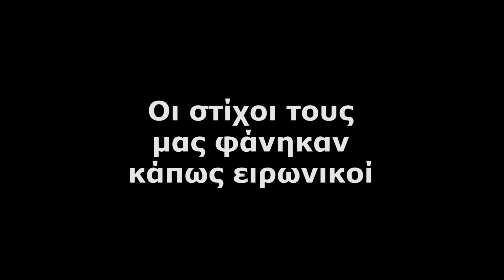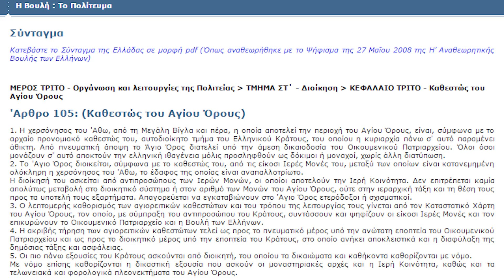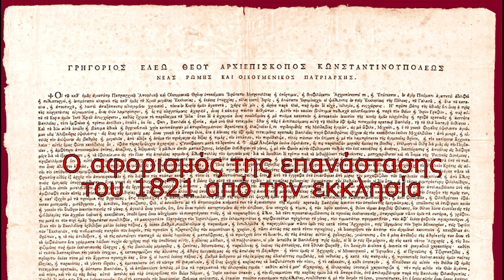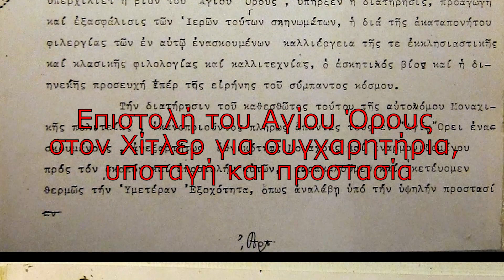Έμαθα ελεύθερος να ζω - παπαροκάδες parody